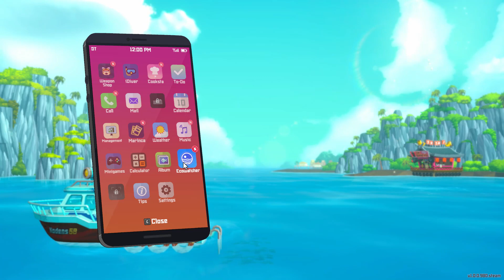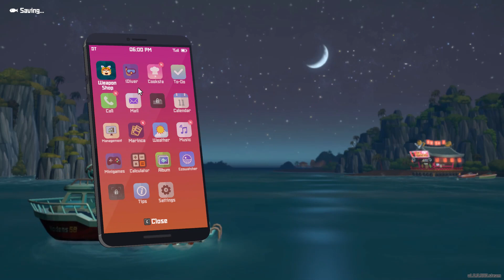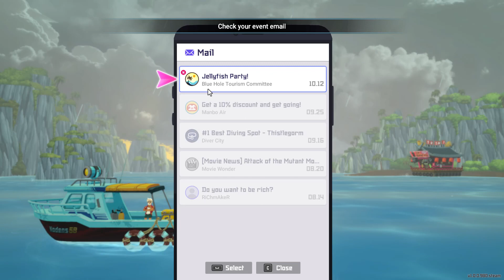Dave the Diver Gathering New Fish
I grab some new fish and fight to survive for another day.